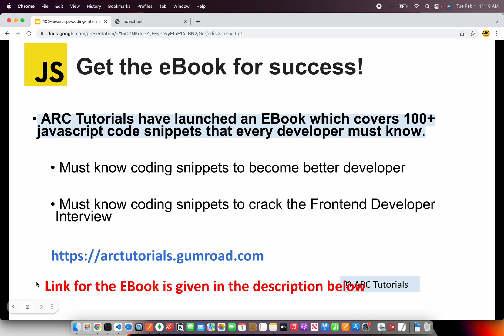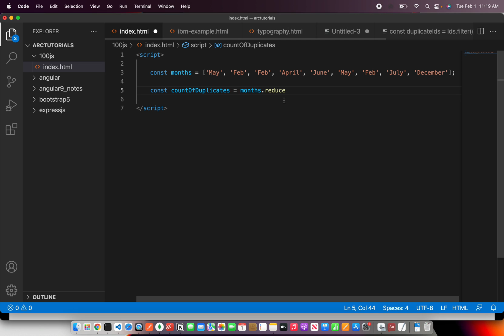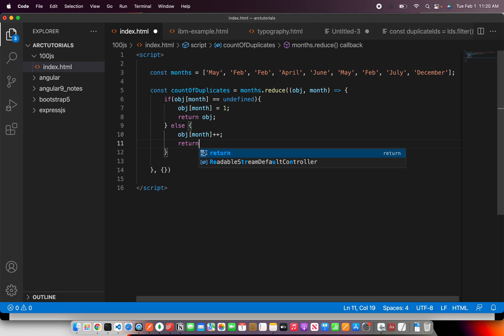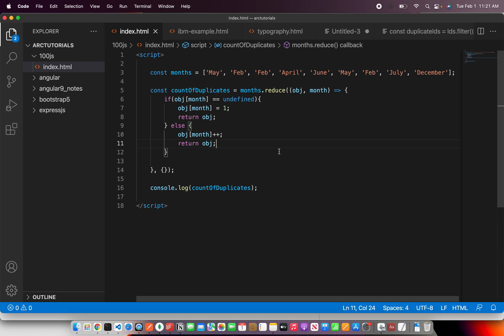Javascript Coding Interview Questions - #4 | Javascript Coding Challenge Interview Questions 2022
Get 100+ Javascript coding interview question and answers EBook Pdf copy.

Javascript coding interview questions part #4, javascript coding challenge interview questions 2022 and javascript coding challenges for beginners which are often asked in Interviews. Javascript interview questions and answers for freshers and experienced with lots of javascript interview coding exercises.

Javascript interview questions and answers, javascript interview questions, javascript interview coding exercises, javascript interview questions and answers 2020, javascript interview questions and answers 2019, javascript interview, javascript interview prep, javascript in 12 minutes

Javascript interview questions and answers series